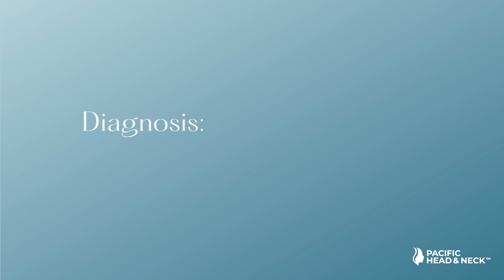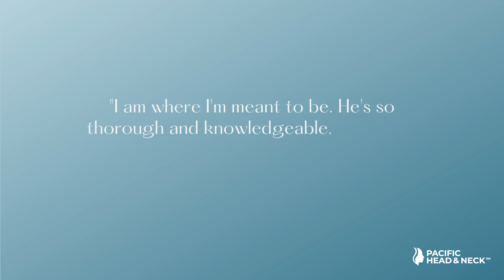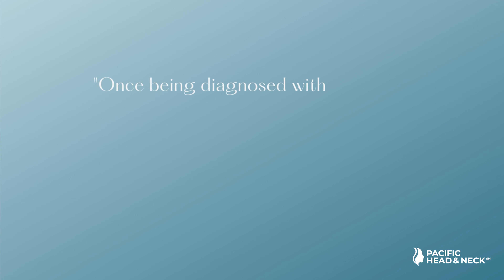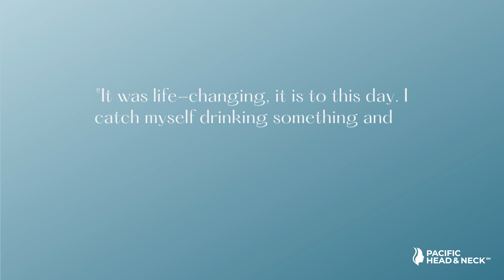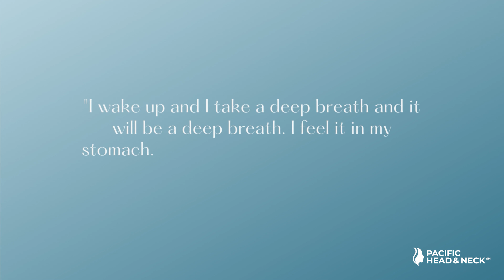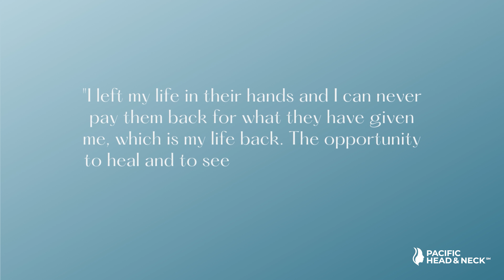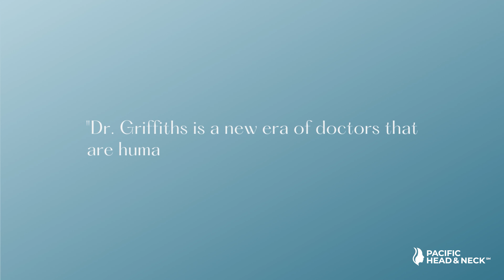Johanna's Story - Acromegaly Brain Tumor, Pituitary Gland Removal, and Deviated Septum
Johanna, mother of one is excited to live her life tumor-free. She feels she has her life back.